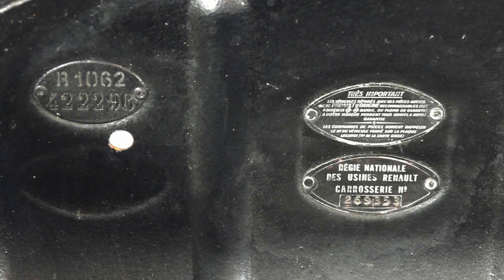Renault 4CV 1954 -VIDEO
Renault 4CV 1954 Paris Police

Highlights
- Nice Paris Police look
- Compact 4-seater classic
- 741cc four-cylinder engine
- White interior

This Renault 4CV was built in the year 1954. This nice four-door classic is performed in the looks of the Renault 4CV with which the Paris Police drove in the 1950s. The paint is black with white parts and stickers with the police logo from the French capital. This Renault 4CV has a 741cc four-cylinder engine with manual gearbox and is easy to drive. The technology of this car is fully checked in our own workshop. Are you looking for a nice French classic? Then this Renault 4CV is definitely worth a visit.

4 hrs voiture de Paris, 2 hrs voiture de Lille.